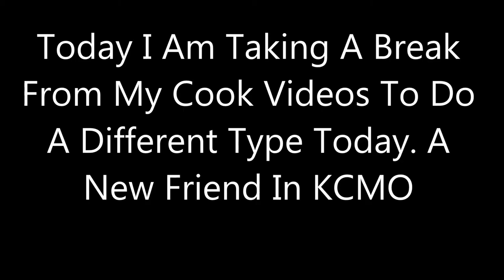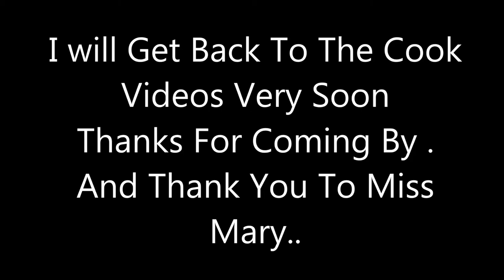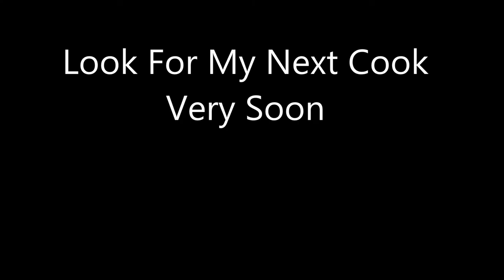Royal Blue Fountain Movie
With The Royals in the playoffs Kansas City  has turned many of the fountains blue in support of the games going on  during the postseason run.